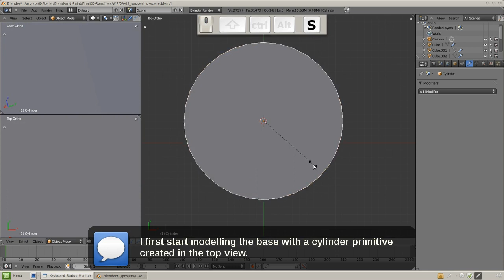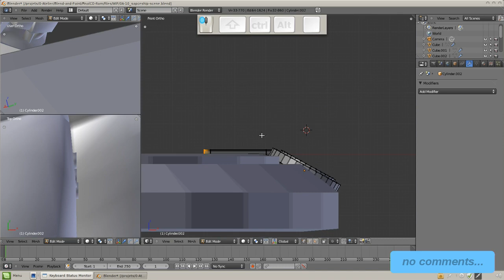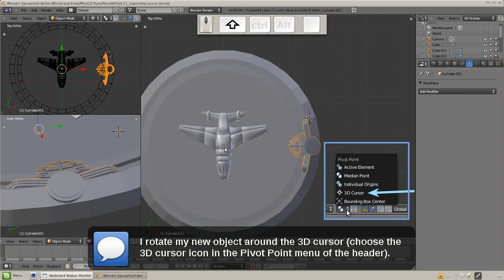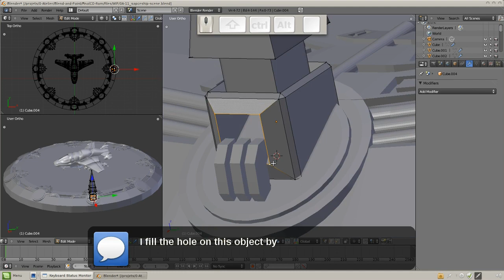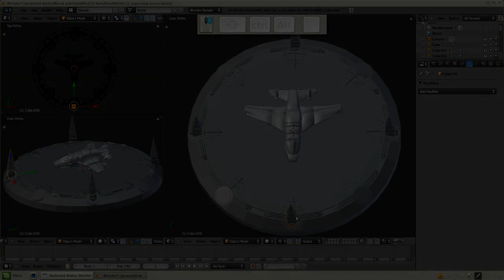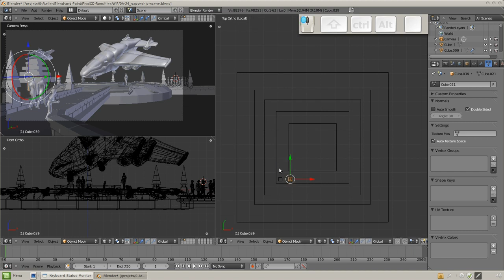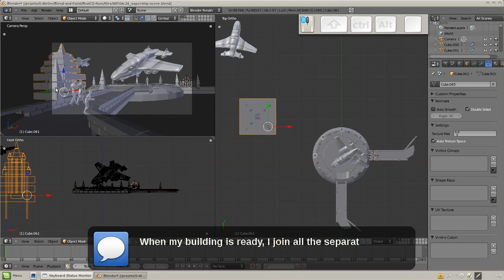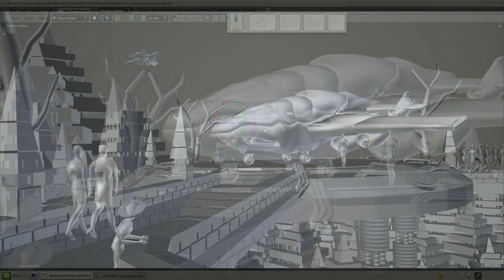Blend & Paint 02 - Full WIP "Mission" 03 - Background